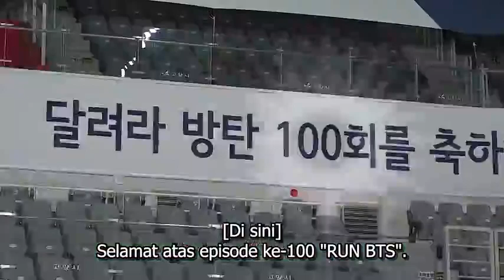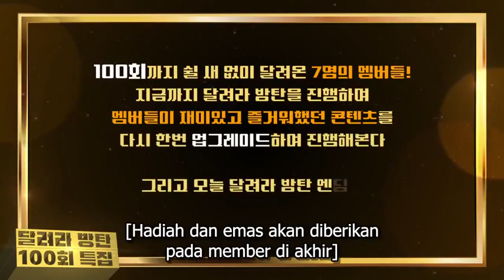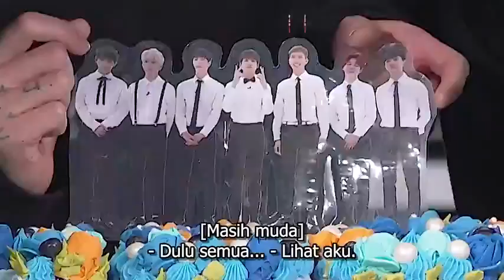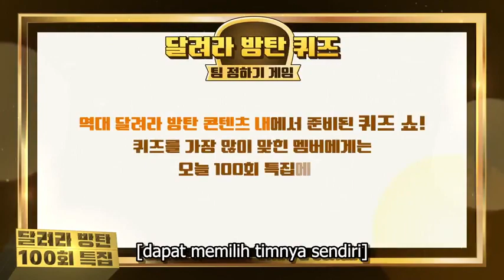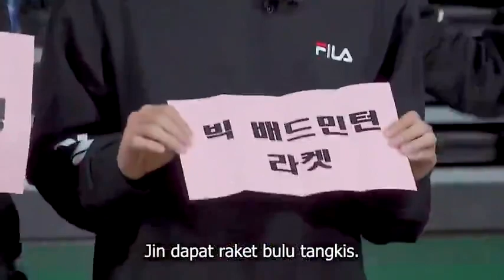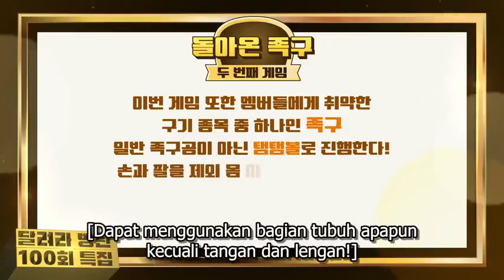RUN BTS episode 100 merayakan ke 100 episode sub indo